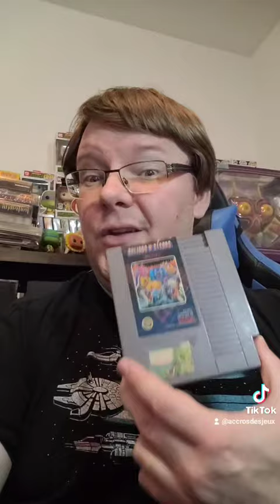Top 5 des jeux les plus difficile mais fun sur la NES